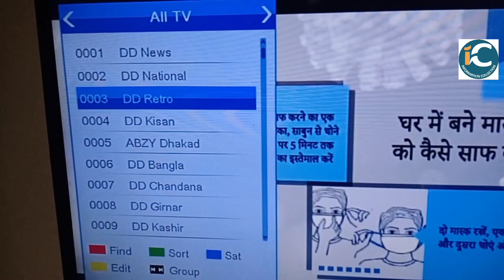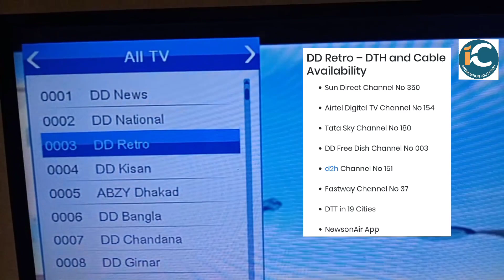DD RETRO चैनल लॉन्च हुआ सभी DTH पर देखिये कौन से LCN पर मिलेगा देखने को